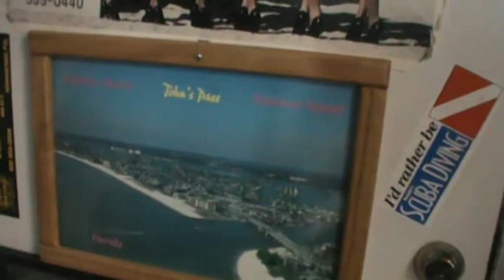GOT SOME LIFT PARTS TODAY , DEE SAYS HI KRAZY45CAT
FINALLY GOT SOME LIFT PARTS TODAY :)))  THEY WILL BE HERE MONDAY ,YES !  I'M GOOD TO GO , AND DEE TOOK HER FIRST STEPS TODAY .IT'S GOING TO BE A SLOW PROCESS . SHE WOKE ME UP TODAY  :((( WOULDER WHY I WASEN'T UP . ITS THE DRUGS AND ITS FUNNY . GOOD NEWS HER PAIN IS 4 INSTEAD OF 9/10 YESTERDAY .SHE SAYS HI TO EVERYONE .YOUR ROVING CUB REPORTER ,KRAZY45CAT MY BIG 10"  AREOSMITH :)))